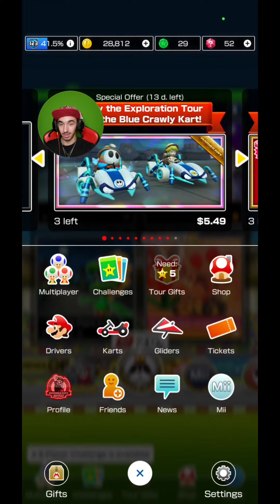Mario Kart Tour | Exploration Tour Ranked Cup 2023 (Week 1)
Sorry for being more of a downer than usual...